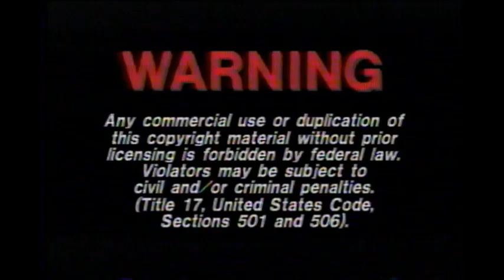Opening and Closing to Millennium VHS (1997)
Tape distributor: Avid Home Entertainment
Tape printed in the 6th Week of 1997 (Between February 2, 1997 and February 8, 1997)
Duplicated by Rank Video Services America (Northbrook, IL)
VBI says *RVSA31*

Contents for the opening:

1. Warning screen
2. Avid Home Entertainment logo
3. 20th Century Fox logo
4. Gladden Entertainment Corporation logo

Contents for the closing:

1. Avid Home Entertainment logo
2. White Screen of Death
3. Static (censored by my capture card)
4. Cut Tone (I had to adjust the tracking in order for you to hear it)